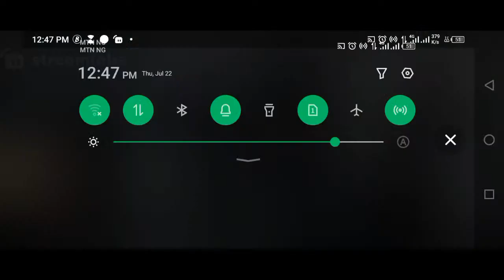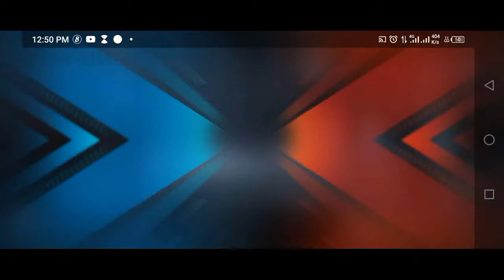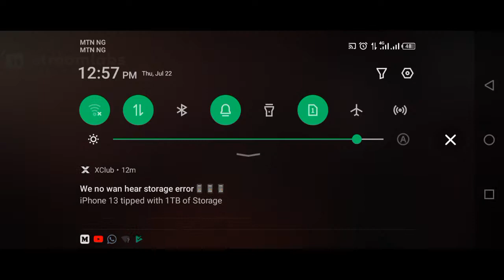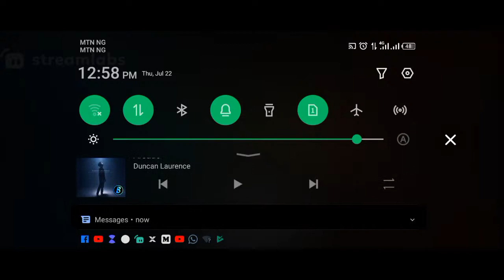COD mobile gameplay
playing call of duty mobile death match
still new to the game but it's so amazing.